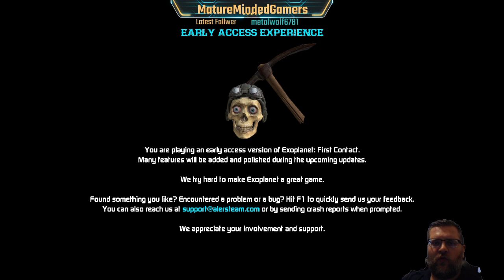Exoplanet: First Contact Checking out this RPG Space Western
Exoplanet: First Contact is a singleplayer, story-driven third person action RPG with survival elements set in a Space Western universe. Here, real and fictional technologies meet the cruel and unforgiving, yet romantic reality of the Wild West. You are Jack Sharp, a daring adventurer, stranded on a dangerous, wild planet known as K’Tharsis. In this hellhole of a world, the local population of both human colonists and native aborigines are oppressed by the soulless Terraform corporation who uses slaves to mine a valuable mineral known as Antigravium. The player can choose either side, a mercenary working for the corporation or as an ally with the oppressed population of K'Tharsis.